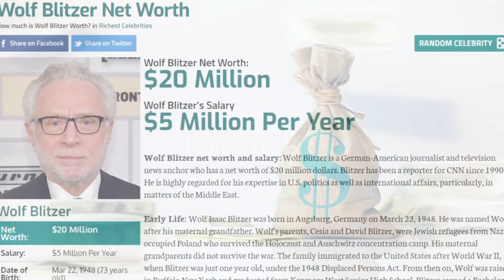Episode 56 Animated Preview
CREW: CRK (@BLCKD_COM_PILLD) / SLAV (@TrustWorthySlav)

 GUESTS: DOOMER (@UncleDoomer) & DREW (@AOCummies)

5/16/21